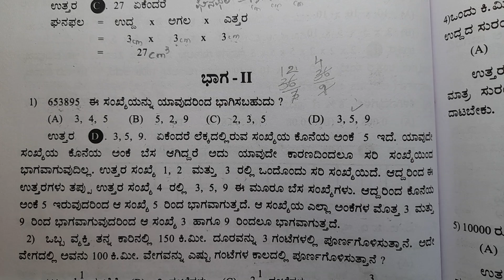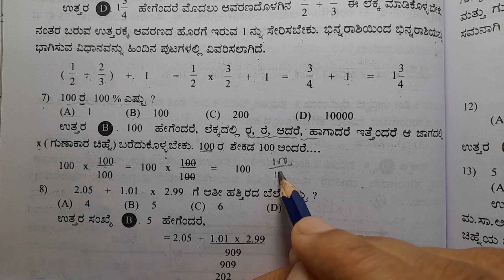ಜ.ನ.ವಿ. ಪ್ರವೇಶಪರೀಕ್ಷೆ ವಿಭಾಗ2ಗಣಿತ2008ಕ್ಕಿಂತ ಹಿಂದಿನ ಪ್ರಶ್ನೆ ಪತ್ರಿಕೆಗಳಲ್ಲಿ ಕೊಟ್ಟಿರುವ ಲೆಕ್ಕ ಭಾಗ೨ಪ್ರಶ್ನೆ೭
ಪ್ರಶ್ನೆ_7_100_ರ_100%_ಎಷ್ಟು,